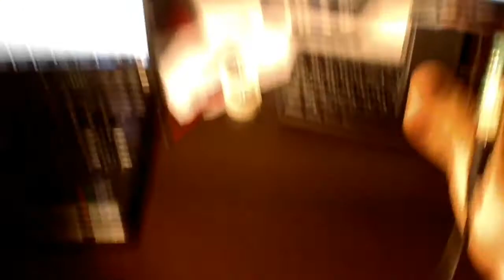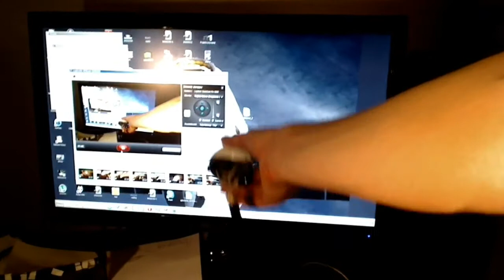Singing solar cell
Ever wondered what would you hear if you connected headphones to a small solar cell? I had one of these small and cheap solar powered garden lights. I took it apart and put the mini-jack connector in place of internal battery. Video shows the working device. NOTICE that some sounds have very low frequencies (around 50Hz) and it may be not audible though small speakers (like in laptop or cellphone).